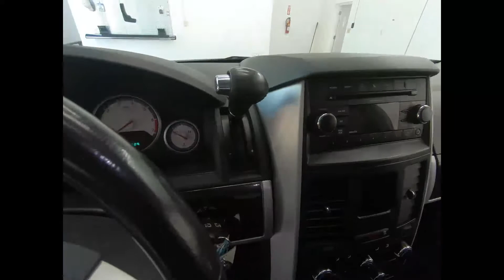2010 Dodge Grand Caravan SXT - Used Mini-Van For Sale - Wooster, OH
Please visit Wooster Chrysler Jeep Dodge Ram to view this Used Stone White 2010 Dodge Grand Caravan SXT for sale in Wooster, OH.

Vehicle Description:
Stock #: P6824
16" x 6.5" aluminum wheels
Belt moldings
Black side rails w/crossbars
Black/bright grille
Body-color door handles
Body-color fascias
Body-color mirrors
Bright bodyside moldings
Bright license plate brow
Compact spare tire
Fog lamps
Fold-away heated pwr mirrors
Front air dam
Halogen headlamps
Headlamp time-delay off
Left pwr sliding door
P225/65R16 all-season BSW tires
Rear scuff pad
Rear window wiper/washer
Right pwr sliding door
Sunscreen glass
Variable intermittent windshield wipers
Yokohama tires
Interior
(6) speakers
115V aux pwr outlet
12V aux pwr outlet
12V DC front & rear pwr outlets
2nd row fold-in-floor bucket seats
2nd row pwr windows
3rd row Stow'n Go tailgate seats